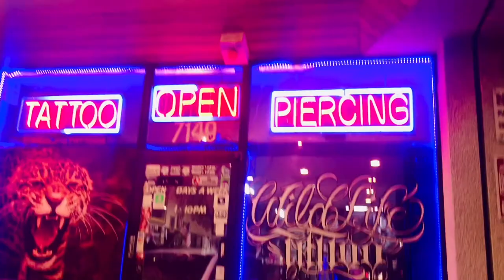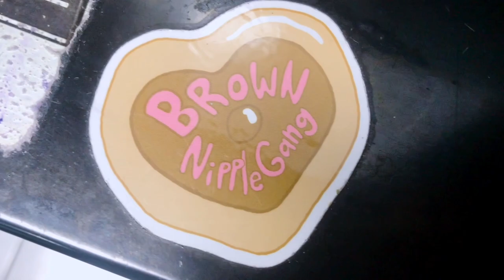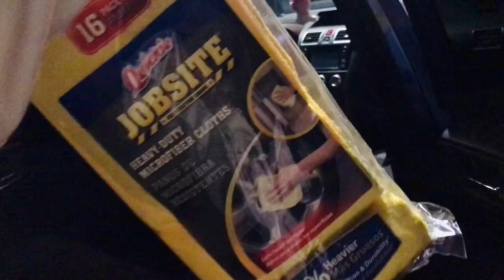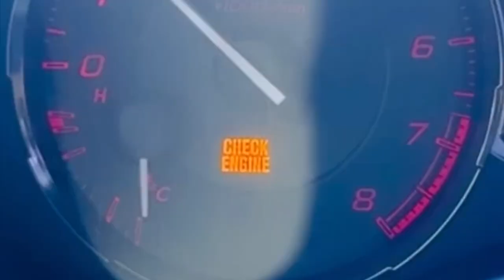VLOG | Got My Nips Pierced & Blew My WRX Engine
$HOP MY CLOSET ON DEPOP : jekkstyles